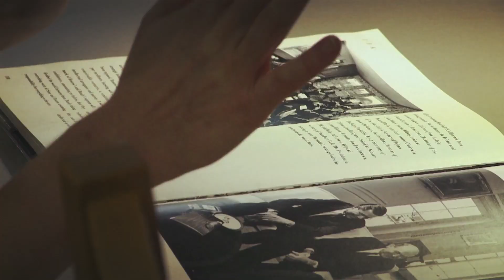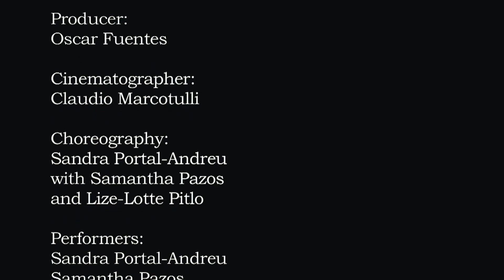Labyrinth (2015) - MADE IN MIAMI SHORT FILM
LABYRINTH

Choreography:
Sandra Portal-Andreu

Performers:

Sandra Portal-Andreu
Samantha Pazos
Lize-Lotte Pitlo
Mickey Garrote

Camera: Ika Santamaria

Text: Library of Babel by Jorge Borges, The Old Man and the Sea by Ernest Hemingway, Milongo de Manuel Flores by Jorge Borges.
Location: MiamI-Dade Public Library System, Main Branch

Miami Film Lab is a non-profit production company made by filmmakers for filmmakers, to provide crew members in all positions the opportunity to work on homegrown projects while earning the livelihood they deserve.